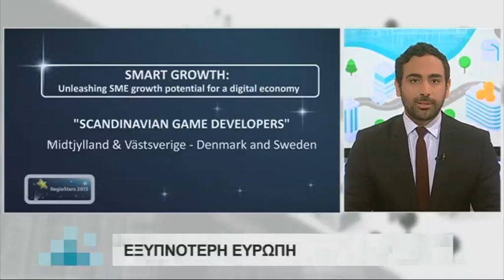Επεισόδιο 8 - Μια Εξυπνότερη Ευρώπη | Κτίζοντας μια καλύτερη Ευρώπη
Το όγδοο επεισόδιο της εκπομπής του ΣΙΓΜΑ, παρουσιάζει μία ακόμα από τις προτεραιότητες της Πολιτικής Συνοχής η οποία στοχεύει στη δημιουργία μιας εξυπνότερης Ευρώπης, μέσω της καινοτομίας, της ψηφιοποίησης, του οικονομικού μετασχηματισμού και της στήριξης μικρών και μεσαίων επιχειρήσεων.

Η εκστρατεία "Κτίζοντας μια Καλύτερη Ευρώπη" συγχρηματοδοτείται από την ΕΕ. Η παρούσα δημοσίευση δεσμεύει μόνο τον συντάκτη της και η Επιτροπή δεν ευθύνεται για τυχόν χρήση των πληροφοριών που περιέχονται σε αυτήν.